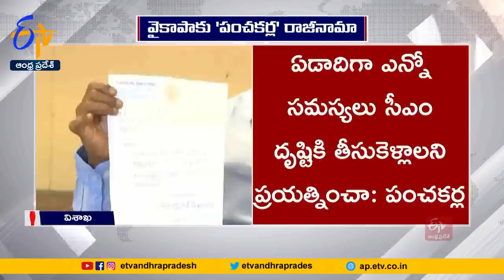Panchakarla Ramesh Babu Resigned To YCP Party | వైకాపాకు పంచకర్ల రమేష్ బాబు రాజీనామా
విశాఖ జిల్లాలో వైకాపాకు షాక్ తగిలింది. పార్టీ సహా జిల్లా అధ్యక్ష పదవికి పంచకర్ల రమేష్ బాబు రాజీనామా చేశారు. ఈ మేరకు రాజీనామా లేఖను పార్టీ అధిష్ఠానానికి పంపారు. జిల్లాలోని ఎన్నో సమస్యల్ని సీఎం దృష్టికి తీసుకువెళ్లాలని ప్రయత్నించినా... వీలు కాలేదని వాపోయారు. కింది స్థాయిలో కార్యకర్తల సమస్యల్ని తీర్చలేనప్పుడు పదవిలో ఉండి మాత్రం ప్రయోజనం ఏముందని ఆవేదన వ్యక్తం చేశారు. పార్టీలో కీలకనేత వైవీ సుబ్బారెడ్డికి తనకు మధ్య ఎలాంటి విభేదాలు లేవని. పార్టీలో అందరితో మంచి సంబంధాలు ఉన్నాయని స్పష్టం చేశారు